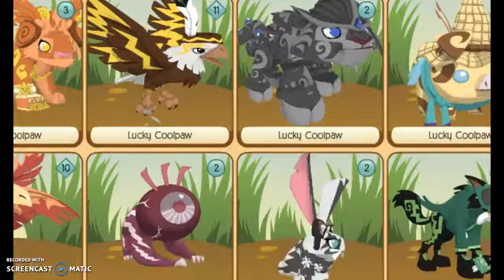daily thursday update POOKY WINGS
SPOOPY